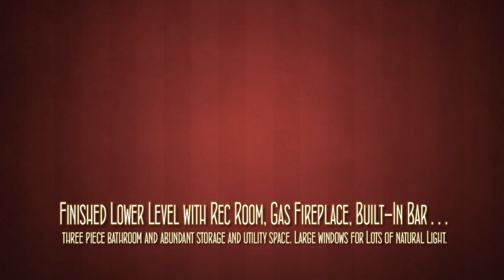Desirable Three Bedroom Bungalow within Walking Distance to "Olde Whitby"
Light filled living room/dining room combination. Updated kitchen and main bath. Hardwood flooring beneath broadloom on the main level. Sunroom addition with gas fireplace provides extra living space. Finished basement with built-in bar, gas fireplace and a three piece bathroom ~ large windows allow in plenty of natural light. Furnace, roof and electrical have all been updated . . . nothing to do but move in and enjoy!